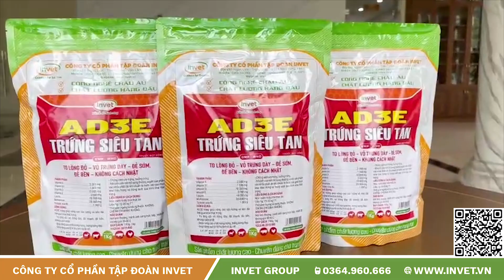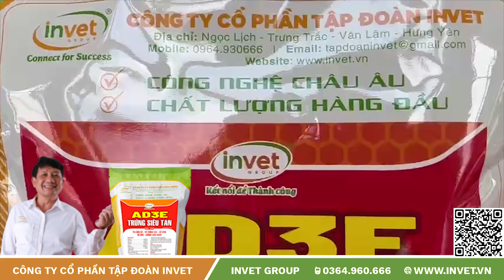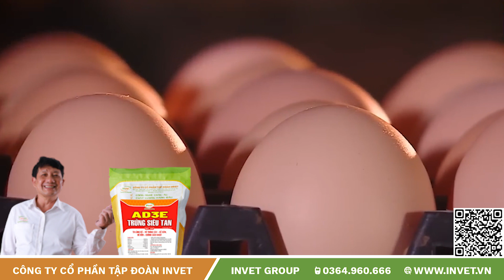Cho Ăn Thần Dược Này, Gà Mái Đẻ Sai Hết Trứng, Bà Con Thu Tiền Mỏi Tay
Invet | Cho Gà Ăn Thần Dược Này, Gà Mái Đẻ Sai Hết Trứng, Bà Con Thu Tiền Mỏi Tay
AD3E TRỨNG SIÊU TAN - GIẢI PHÁP "VÀNG" TRONG LÀNG CHĂN NUÔI
+ Giúp sản lượng trứng đạt ≥ 75%
+ Trứng to đồng đều đạt ≥ 70gram/quả
+ Tỷ lệ trứng đạt tiêu chuẩn ≥ 95%
Điều đó tưởng không dễ nhưng lại dễ không tưởng với AD3E TRỨNG SIÊU TAN - sản phẩm của công ty Cổ phần tập đoàn Invet.
Sản phẩm là sự kết hợp hoàn hảo giữa các vitamin, khoáng đa vi lượng với các acid amin dưới dạng hòa tan trong nước đặc chế riêng cho gia cầm đẻ trứng giúp:
-  Nâng cao sản lượng và kéo dài thời gian khai thác trứng.
- To lòng đỏ, vỏ trứng dầy, đẻ nhanh, đẻ bền, không cách nhật.
- Giúp nâng cao chất lượng trứng, trứng bóng đẹp.
- Giúp nâng cao tỷ lệ thụ tinh và ấp nở.
- Chống viêm vòi trứng, buồng trứng.
- Chống cắn mổ, bại liệt, kích thích mọc long
- Tăng cường sức đề kháng, chống stress, bảo vệ cho gà, vịt, cút đẻ khi thay đổi thời tiết, chủng vaccine, cắt mỏ, chuyển chuồng.
- Phòng và trị bệnh cơ trắng, thoái hóa cơ dãn đến bắp teo, bại liệt.
 NHANH TAY ĐỂ LẠI SĐT ĐỂ NHẬN ĐƯỢC TƯ VẤN TỪ PGS-TS PHẠM NGỌC THẠCH, CỐ VẤN CAO CẤP TẬP ĐOÀN VÀ NHẬN ƯU ĐÃI LỚN NHẤT
✔️ Bản quyền thuộc về Công ty Cổ phần Tập đoàn Invet
✔️ Địa chỉ: Ngọc Lịch - Trưng Trắc - Văn Lâm - Hưng Yên
❤️ Cảm ơn Quý vị và Bà con đã xem và ủng hộ Kênh
❤️ Tập đoàn INVET - Kết nối để thành công
❤️ INVET ĐỒNG HÀNH CÙNG BÀ CON CHĂN NUÔI